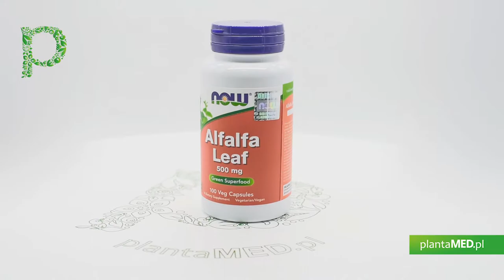Sklep plantaMED.pl poleca: Alfalfa - Lucerna 500 mg (100 kaps.) Now Foods